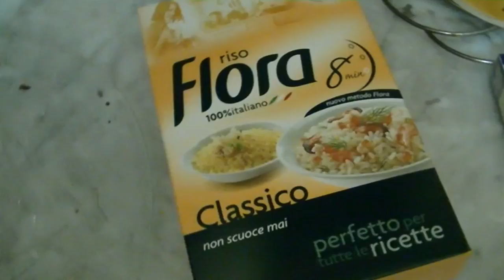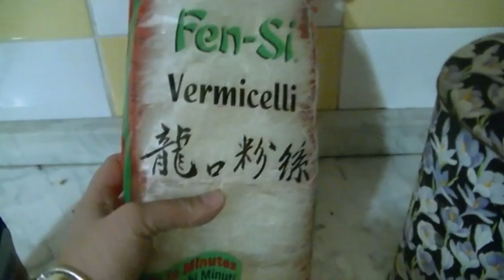Serata Orientale alla ComeViene